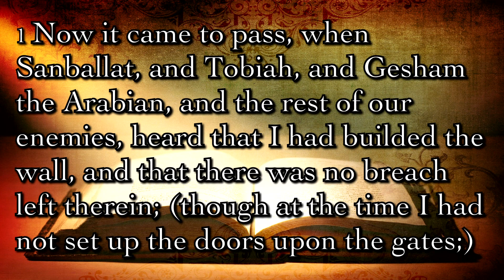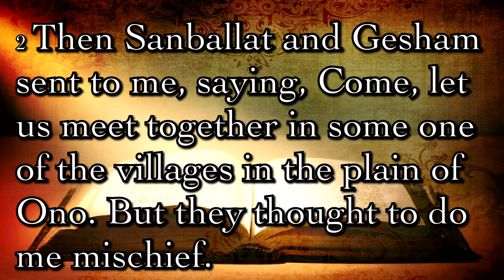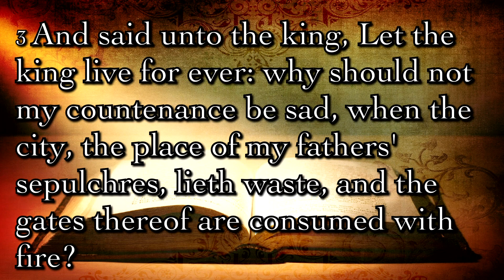Rev. Todd Atkins: "A Lesson From Nehemiah" (12.10.17)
Pastor Atkins Preaches From Nehemiah 6:1-4; 2:1-5